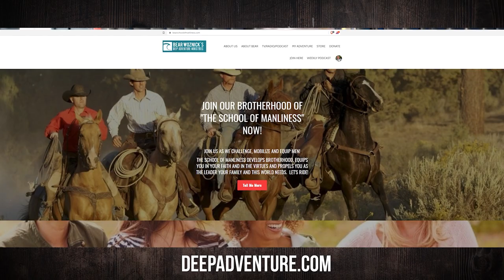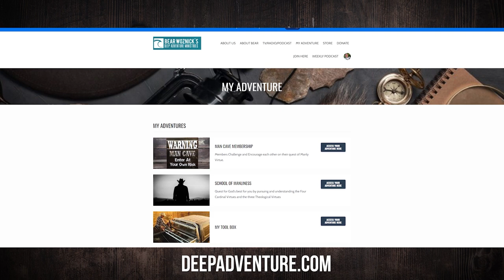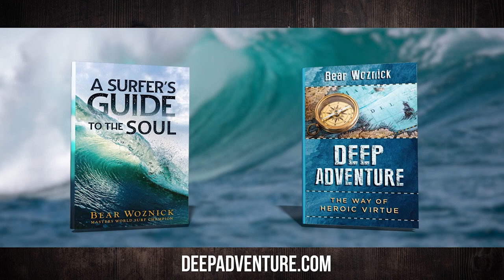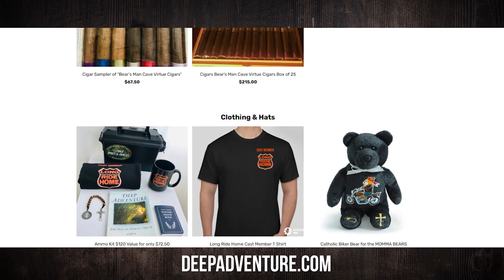BWA632 Fortitude Key to Manliness | Tom Equels | The Bear Woznick Adventure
The man who has done it all, Tom Equels, joins the show to talk about the grit and grace of true manhood.

In this episode:
1. Two-time flying cross-pilot speaks about fortitude
2. Adversity grows a boy into a man
3. Trust in God & stay the course & His grace will transform you